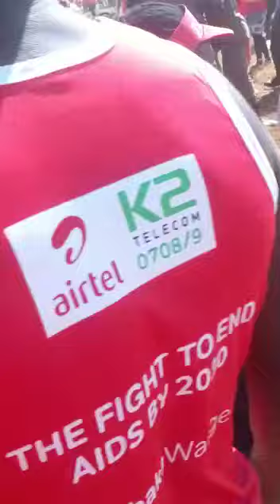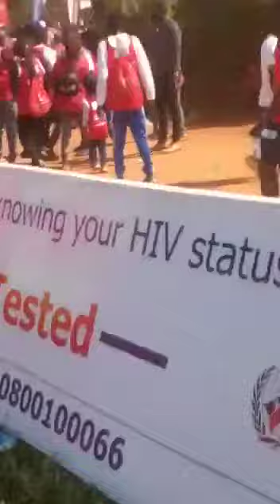Uganda: Civilians Claim More Public Abductions by Regime Gunmen At Kings( Kabaka) Palace